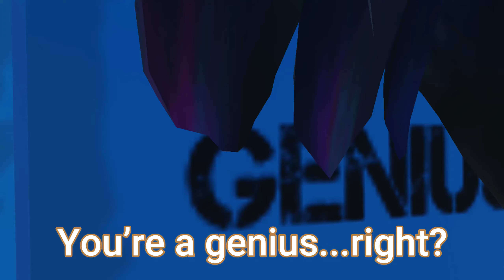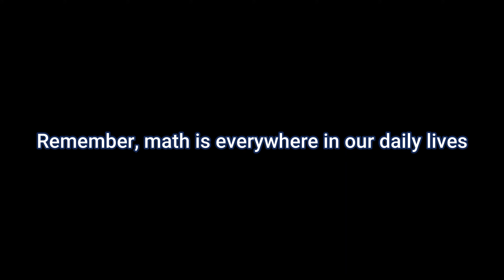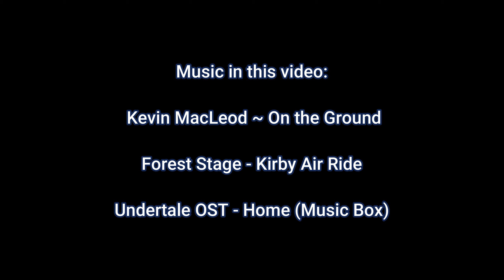Abacus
Credits are at the end!

I showed this to my Abacus class...and they knew it's ROBLOX! I picked the right audience! : )

If you're gonna dislike this video because it's educational, fine, go ahead and do it! I won't even take it personally, and I'm NOT going to set video for kids, (Well I mean, it is for kids,) I have confirmed this channel as family-friendly channel, you might've heard me said a swear word before, but just to make things clear, I didn't know what it means. Nowadays, I know what it means, and I'm not gonna say it anymore. If I ever set this to "kids", you would know it's not me who did it, it's YouTube.